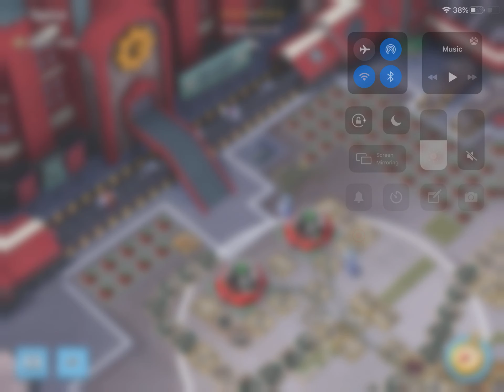Boom beach: Unatamed Lions - duplexity Spine in 5!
25man duplexity team Untamed Lions takes down Spine in only 5 hits